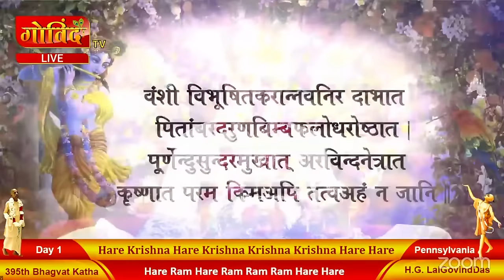🔴 Live Day 1 - 395th Katha | Krishna Kathamritam l Penssylvania - USA | March 2024 | LalGovindDas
This Channel is managed by GOVIND TV
All Content Authorities Managed By GOVIND TV